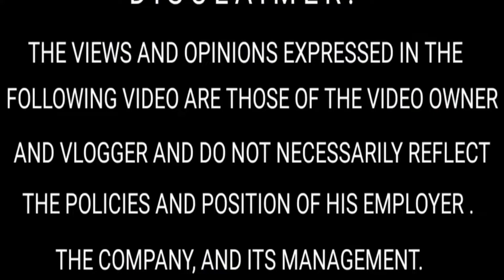Somewhere in New York USA 🇺🇲